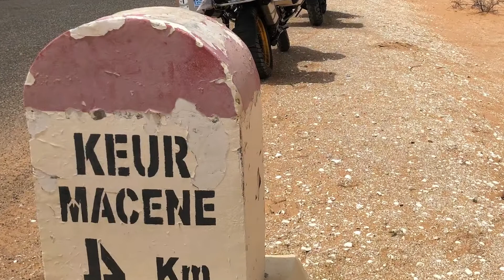Attraversando la Mauritania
Viaggio in moto attraverso la Mauritania